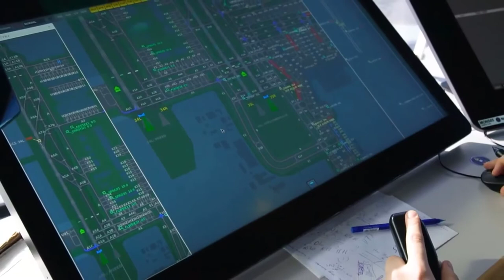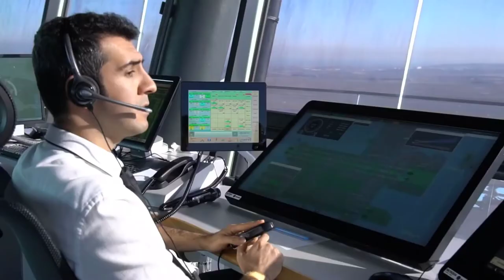Welcome to Udemy Course for Radio Communication Basics for Pilots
Have you ever wondered the meanings of the radio communications between the Pilot and air traffic controllers

In this course, you will learn how to talk with air traffic control as a pilot, and at the end of the course you will be able to understand and speak the aviation language like a real pilot.

Hello, welcome to pilot academia. I am an airline pilot who still continues to fly, and a former aircraft design engineer who has worked on the design projects of airbus aircrafts. I'm trying to popularize and teach aviation with my courses.

We will begin with the most basic, First we will learn how air traffic controllers manage all these air traffic.

Secondly, we will focus on the rules of aviation communication, aviation alphabet and technical terms used in radio communication

In the third section, we will dive deep into terminologies of each flight phases

And in the last section, which is maybe the most enjoyable one, we will make a real flight and analyze all the radio communications on this flight

Don't you want to be able to talk and understand radio communications like a real pilot?

Then please feel free to look at the course description and hope to meet you inside

INTRODUCTION

Who is Air Traffic Controller (ATC)?

How does ATC manage all these air traffic?

Atc sections like ground, tower, departure, center, approach

Where does the responsibility of related ATC unit start and end?

ATC UNITS

How to request ATC clearance?

What is the responsibility of delivery unit?

What is atc clearance?

What is digital clearance?

How does digital clearance system work?

Who is ground controller

What is ground controller responsible for?

What is pushback?

What is taxi ?

How ground controllers manage all these ground traffic in crowded airports?

Who is tower controller?

What is tower controller responsible for?

When to contact with tower controller?

What is the mission of departure controller?

When to contact with departure controller?

What is SID (Standard Instrument Departure)?

How to request to deviate our route because of dangerous clouds?

What does center controller do?

What is FIR (Flight Information Region)?

When does responsibility area of center controller start and end?

What does approach controller do?

When should we contact with approach controller?

What STAR means for us?

When to contact approach?

When approach controller transfer us to tower controller?

FLIGHT PHASES

Easy tricks when you are contacting first with ATC

4W rule in radio communication

How to make your inital contact when you are first contacting with ATC

How do we request ATC clearance?

How do we use SID and CRAFT acronyms while requesting ATC clearance?

What is DCL?

How can we request ATC clearance without voice communication?

How to request engine startup?

Can we request engine startup and pushback together?

How to request pushback clearance from ground?

What does additional informations during pushback (like facing south) mean?

How to request taxi

How to find our route during taxi

What all taxi letters mean to us

What is lineup clearance

How to request line up clearance

When we change our frequency from ground to tower

What is the importance of "behind" term during lineup

How to reqest takeoff clearance

Should  we make readback wind information

When to change frequency from takeoff to departure

How to contact with departure controller

How to request deviation from your own route during departure

How to request level change during turbulence

How to request deviation from our route during cruise

How to know when we will descend

How to request descent from controller

When to change our frequency from center to approach controller

How to request approach clearance when we first contact with approach controller

What information should we report when we are requesting approach clearance

When to change our frequency from approach to tower

What to say when we first contact with tower controller during approach for landing

What to say if you have to go-around

When to change your frequency from tower to ground

How to request your taxi route to gate after landing from ground

FULL FLIGHT

We will combine all we have learned and  make a sample flight from Hamburg to Munich

We will revise all we have learned about atc communications from previous lectures with real flight (from engine startup to cruise phase)

We will revise all we have learned about atc communications from previous lectures with real flight (from cruise phase to after landing phase)

CONCLUSION

We will make a conclusion all about we have learned, share some suggestions to enhance your atc communications